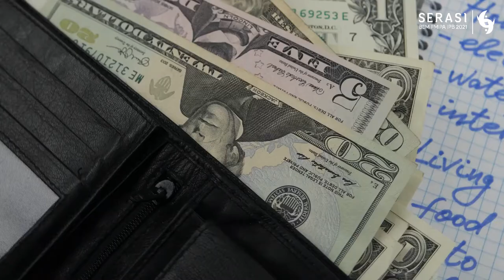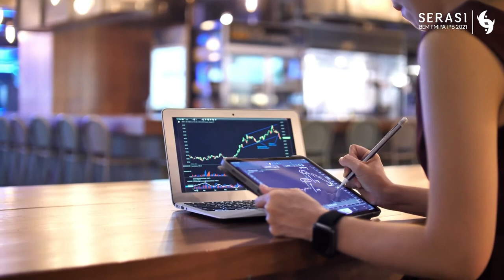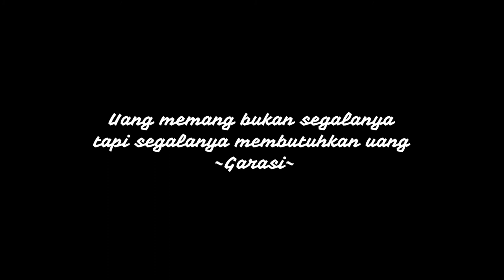GARASI EPISODE 6 : TIPS PERSONAL FINANCE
Sebagai mahasiswa, kalian pernah nggak mengalami krisis moneter di akhir bulan? Atau terpaksa makan indomie di akhir bulan? Nah, hal tersebut terjadi karena teman-teman kurang baik dalam mengatur keuangan. Oleh karena itu, simak video GARASI episode 6 kali ini yang akan memberi kamu tips untuk mengatur keuanganmu!